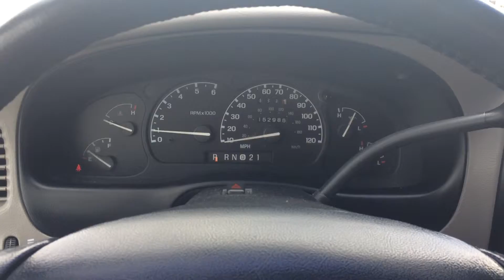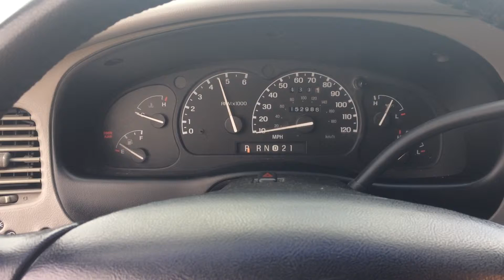1997 Ford Explorer XLT - SOLD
This 1997 Ford Explorer XLT has the 4.0 liter 6 cylinder engine equipped with an automatic transmission. It features a 4 wheel drive drive system at a twist of a knob for added traction when you want it, whether it be off road or in the snow. The Explorer also has power seats, power automatic locks, and power windows. For convenience and interior comfort it has cruise control, an AM/FM stereo with CD player, warm heat, and a cold air conditioning system. On the outside it is equipped with alloy wheels, a roof rack, a tow hitch bracket, and side running boards.